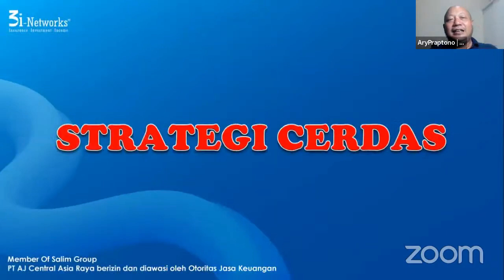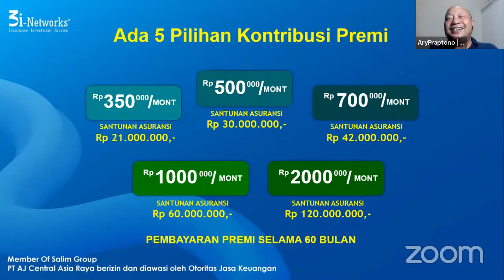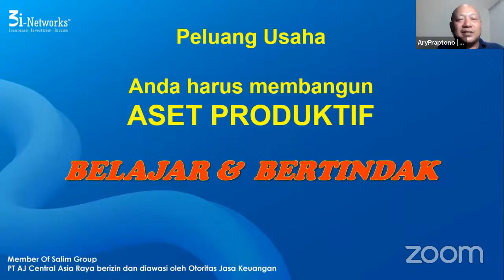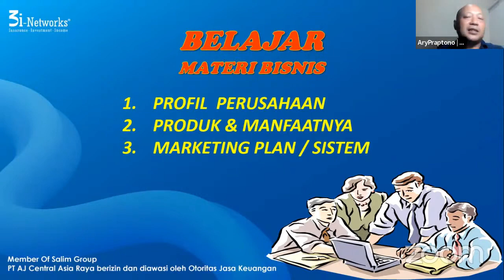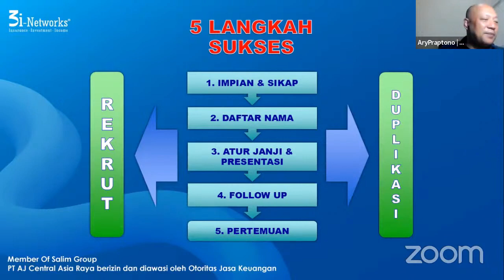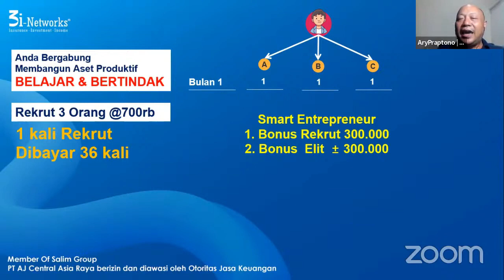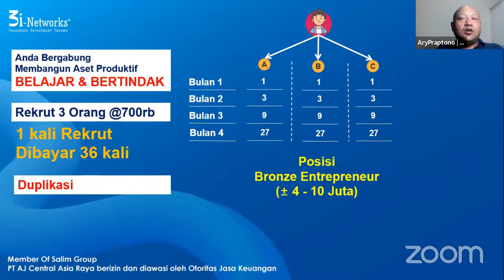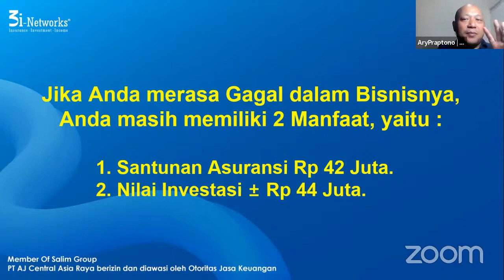Strategi Cerdas | Bisnis 3iNetworks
Bagi Anda yang ingin segera memiliki Tabungan Proteksi ini secara Gratis dan penghasilan setiap bulan, ayok belajar langkah² yang harus anda lakukan setelah bergabung.

Kerja Keras
Belajar & Bertindak
Belajar, "3 Pilar 1 Pondasi"
✓3 Pilar
Bertindak, "5 Langkah Sukses"
✓Langkah Berbisnis

Kerja Cerdas
Duplikasikan Kerja Keras yang anda lakukan kepada mitra² anda. Ajarkan, Bina & Bantu mitra² anda agar bisa bertumbuh.